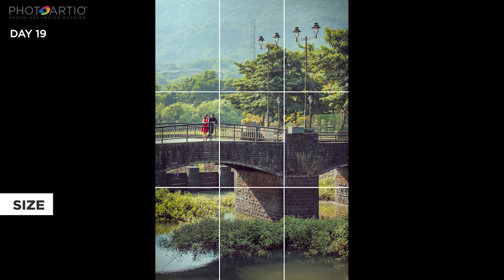What is Composition in Photography? | Tutorial in Marathi | Sachin Bhor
Day 19- Composition in Photography | photography Tutorial in Marathi | Sachin Bhor

Composition, Rule of Third, Golden Ratio, Leading Lines, Contrast बद्दल उदाहरणांसहीत माहीती जाणून घेवूया फोटोआर्टीस्ट सचिन भोर यांचेकडून ते ही अगदी सरळ सोप्या मराठी भाषेत म्हणजेच आपल्या मायबोलीत.

आपल्या मराठी फोटोग्राफर्ससाठी व्यक्त होण्याचा सचिन भोर यांनी केलेला एक छोटा प्रयत्न PHOTOARTiO YouTube Channel वर- एकदा नक्की पहा व व्हिडीओ आवडला तर नक्की पुढे शेयर करा, Subscribe करा.कृपया तुमच्या घरीच राहा आणि स्वतःची आणि परिवाराची काळजी घ्या.

एकत्र लढूयात आणि कोरोना ला हरवूयात...

Video Credit: Priyadarshani Bhor
Gears:Nikon Z6 with 85MM 1.8 LensVanguard Tripod

In Video - Sachin Bhor, Founder & Fine Art Photographer
PHOTOARTiO & ViVAH PHOTOS Pune, Maharashtra, India